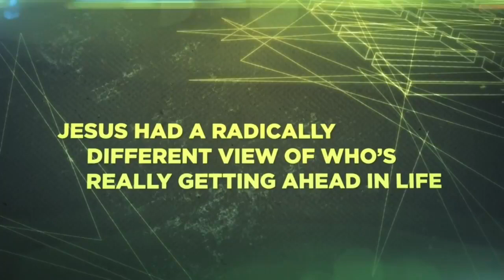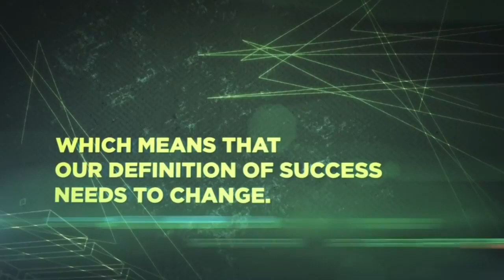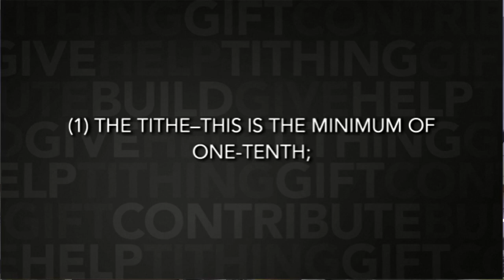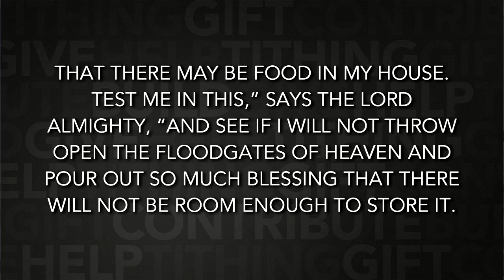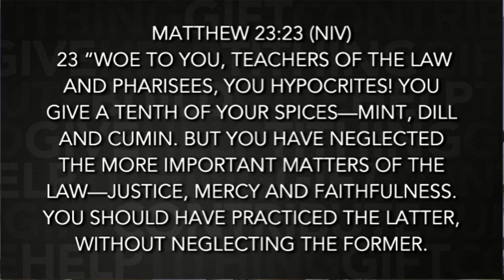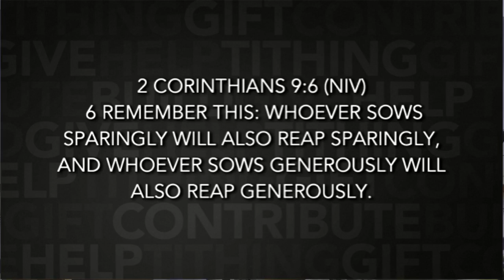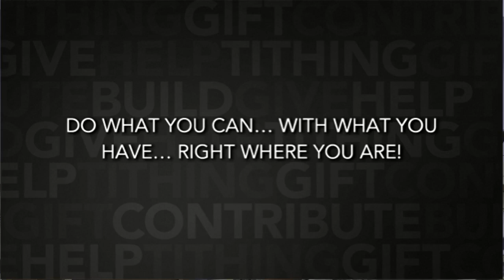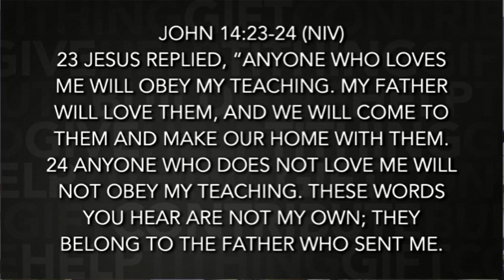Giving Back to God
Join us at NSCOG!

New Springfield Church of God
3649 E. Garfield Rd., New Springfield, OH 44443

LinkedIn: New Springfield Church of God
YouTube: New Springfield Church of God